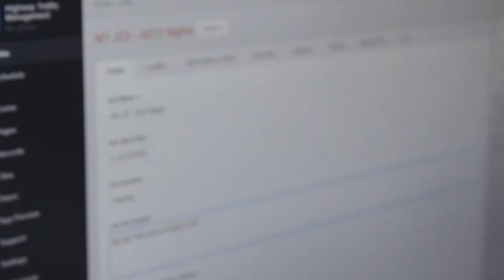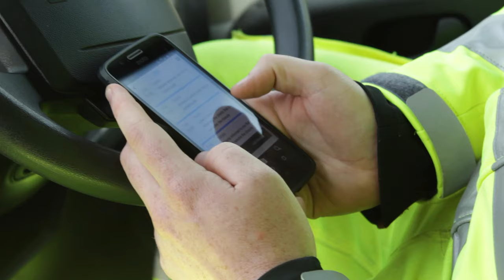Re-flow Field Management Review by Highway Traffic Management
Highway Traffic Management has completed their digital transformation with Re-flow Field Management, enabling them to have a seamless system for their operatives onsite to send and receive information to the office, with end to end paperwork management to schedule, capture, track, invoice and report. Our field operations software has gone strength to strength for HTM, enabling their business the freedom to thrive.